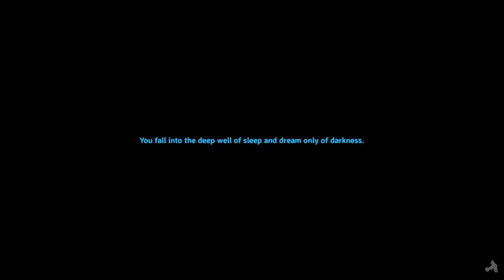Valheim - ep84 taming wolf